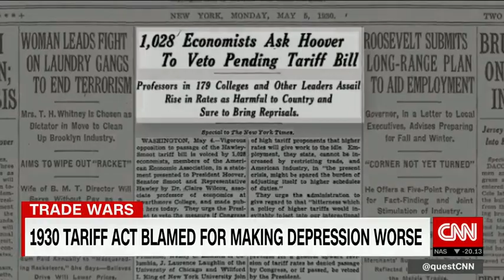History shows tariffs haven't done so well in the past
Smoot-Hawley, Reagan, Bush, history has shown that trade protectionism is filled with risk.